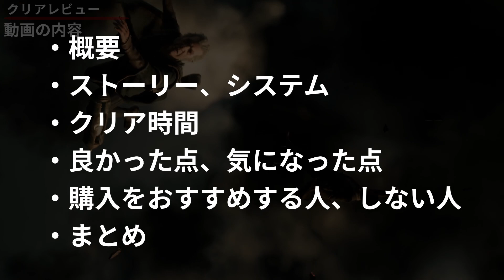【クリアレビュー】ハリーポッターを知らなくても遊べる？『ホグワーツ・レガシー』良い点気になった点 #8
ホグワーツレガシーを攻略・クリアしましたので、レビューをお伝えします。解説がゲームの購入をお考えの方の参考になりましたら嬉しいです。
ハリーポッターの世界観に触れたことがない方や、アクションゲームが苦手な方でも楽しめるゲームですので、興味のある方は是非チェックしてみてください。

【ホグワーツ・レガシー攻略】始める前に知っておきたい5つのポイント

ハリーポッターの世界を知らないおっさんがやってみた【チャールズ・ルックウッドの試練】 #2

ハリーポッターの世界を知らないおっさんがやってみた【ランロクとルックウッドを止める】 #3

ハリーポッターの世界を知らないおっさんがやってみた【アバダケダブラが欲しい】 #4

ハリーポッターの世界を知らないおっさんがやってみた【アバダケダブラが欲しい】 #5

【目次】（再生時間のリンクを押すとその動画時間から視聴できます）
00:00   動画の内容
00:54   概要
01:23   ストーリー・システム
02:21   クリア時間
02:44   良かった点
04:31   気になった点
05:22   購入をおすすめする人
05:52   購入をおすすめしない人
06:22   まとめ